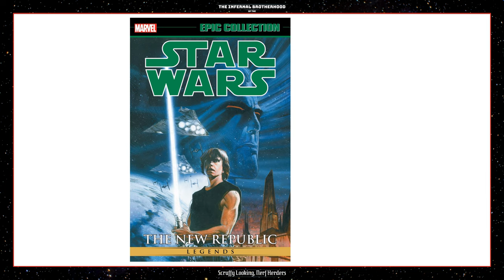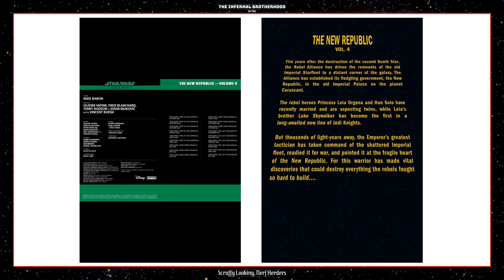Reading Star Wars: Heir to the Empire #1/6 | The Infernal Brotherhood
The Infernal Brotherhood of the Scruffy Looking, Nerf Herders is reading Star Wars: Heir to the Empire #1 of 6. Published October 1, 1995 by Marvel Comics, it is written by Mike Baron and illustrated by Olivier Vatine.
Buy Star Wars Legends Epic Collection: The New Republic Vol. 4
Era: New Republic Era
Year: 9 ABY

About Star Wars: Heir to the Empire #1

The tyranny has ended. But what will take its place? It is now five years after Return of the Jedi. Leia and Han are married and have shouldered heavy burdens in the government of the New Republic. And Luke Skywalker is the first in a hoped-for new line of Jedi Knights.

But thousands of light-years away, the last of the Emperor's warlords, Grand Admiral Thrawn, has taken command of the remains of the Imperial fleet. Thrawn has made two vital discoveries that could destroy the Rebel Alliance's New Republic. The tale that emerges is a towering epic of action, invention, mystery, and a spectacle of galactic scale—in short, a story that is worthy of the name Star Wars.

About Star Wars Legends Epic Collection: The New Republic Vol. 4

The Thrawn Trilogy is here! Five years after the glorious Rebel victory against the second Death Star, Luke Skywalker is the first of a new line of Jedi Knights! Han Solo and Princess Leia are married, and have taken on many of the burdens of governing the New Republic. But the galaxy is not yet safe. Far, far away, something festers. One lingering faction of the Empire - near death, but all the more dangerous for it. And a new discovery could spark it back into life. The last of the Emperor's warlords, Admiral Thrawn, is ready to seize his chance as a dark and deadly force - and suddenly, the odds are stacked heavily against Luke, Leia, and Han!

COLLECTING: STAR WARS: HEIR TO THE EMPIRE 1-6, STAR WARS: DARK FORCE RISING 1-6, STAR WARS: THE LAST COMMAND 1-6